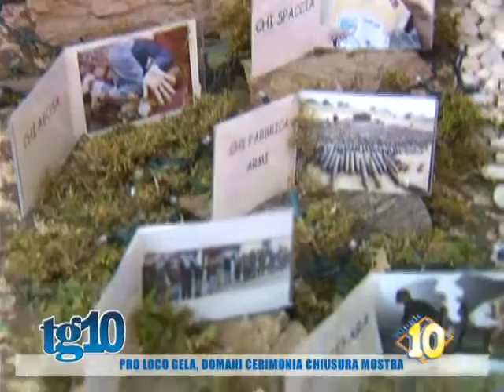Pro loco Gela, domani cerimonia chiusura mostra